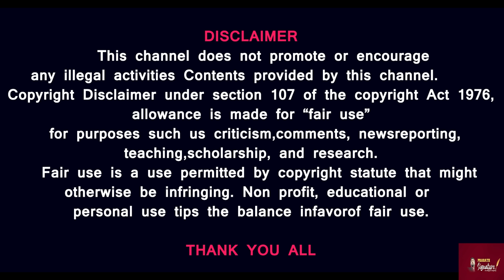குதிரையால் திரும்பி பார்த்த உலகம் - பிரேசில் மழையால் ஓரு நாடே பிளவு- வியக்க வைக்கும் வீடியோ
The world looked back on a horse - A country torn apart by rain in Brazil - Amazing video

Prasath signature

At least 150 people are dead after days of heavy rain in southern Brazil and more than a thousands are missing.

Helicopter footage from Canoas in Rio Grande Do Sul in Brazil shows a horse on a rooftop after flooding hit the region in what authorities described as the worst climate disaster to ever strike southern Brazil.

The death toll from floods and mudslides triggered by torrential storms in southern Brazil climbed to 39 on Friday, officials said, as they warned of worse to come.
In one video posted online, a motorway bridge in Santa Maria, southern Brazil, can be seen buckling in front of people’s eyes amid high flood waters
One man who is just about to step onto the bridge narrowly avoids falling in after stepping back just in time.
As the rain kept beating down on Friday, rescuers in boats and planes searched for scores of people reported missing among the ruins of collapsed homes, bridges and roads.
Rising water levels in the state of Rio Grande do Sul were straining dams and threatening the metropolis of Porto Alegre with “unprecedented” flooding, authorities warned.